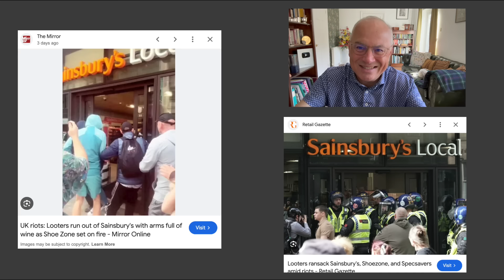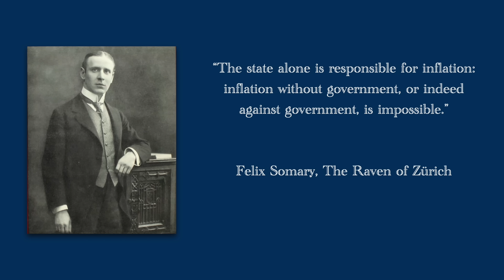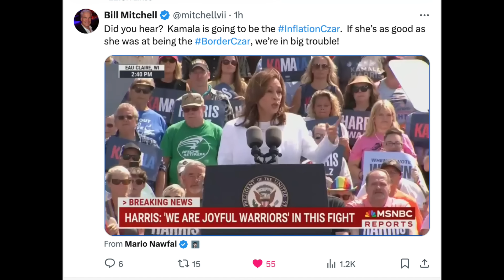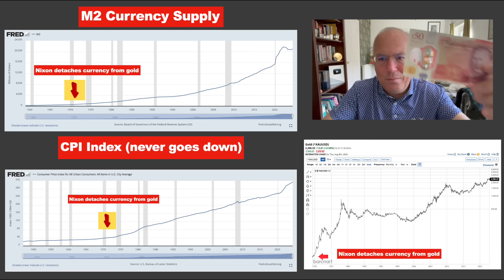Inflation of the Currency: The Elites' Stealth Tool for Wealth Confiscation.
What Has Government Done to Our Money by Murray Rothbard (free PDF and book)